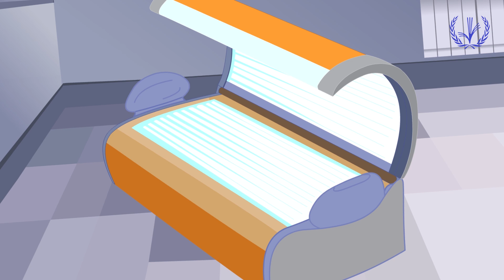أجهزة تسمير البشرة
أفلام تثقيفية حول الإشعاع المؤين وغير المؤين
انتاج هيئة الطاقة الذرية السورية.